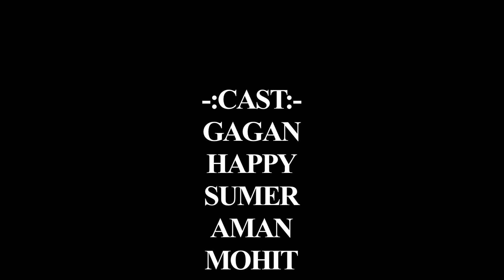Corruption's (Power of One Shots) Cinematography by Rishabh Jaiswal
Cinematography: Rishabh Jaiswal
Directed By- Shushank Dongre
This video is not meant for any commercial use, this video is only a showreel. Just for a entertainment purpose, we don’t own any right for the music used in video.